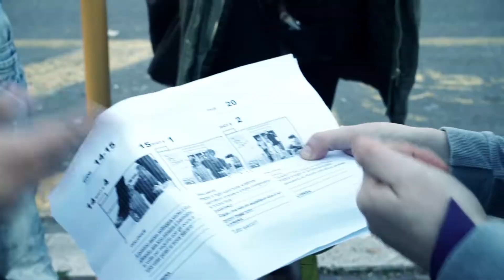Backstage video Poste Italiane di Gemma Iuliano - Movi&Co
Backstage video Poste Italiane di Gemma Iuliano -
XI edizione Concorso Movi&Co.